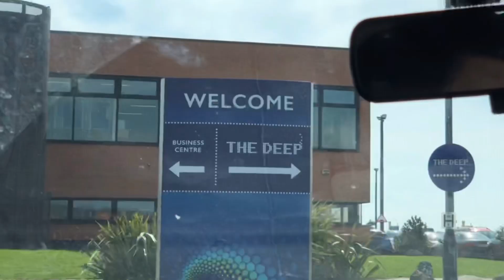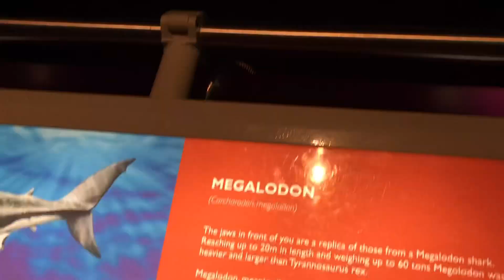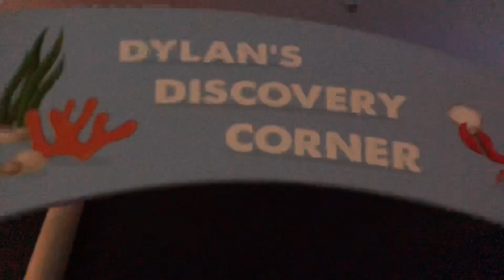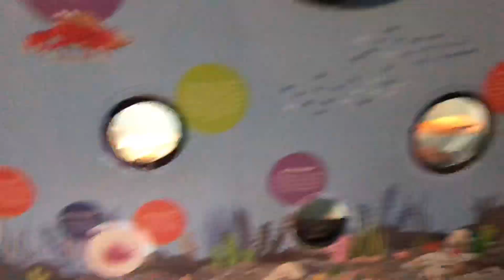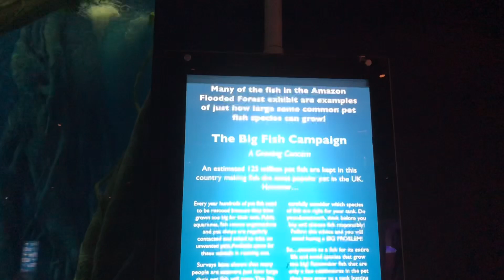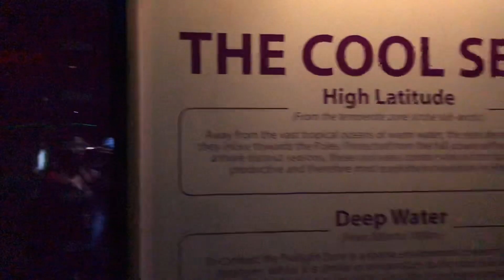River Melihat Akuarium Jumbo di The Deep Hull - First Experience